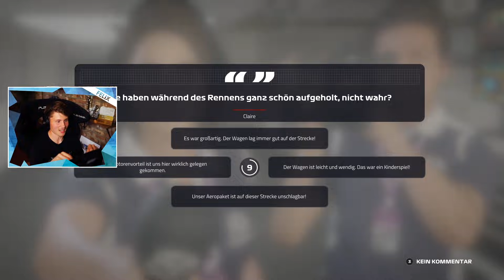Wir überholen Ferrari | F1 2019 #4 | Bahrain 🇧🇭 | Dner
In meinem F1 2019 Let's Play spiele ich zum ersten Mal eine komplette F1 2019 Karriere. Mein Ziel ist die Weltmeisterschaft!